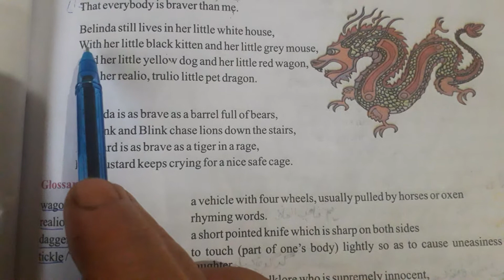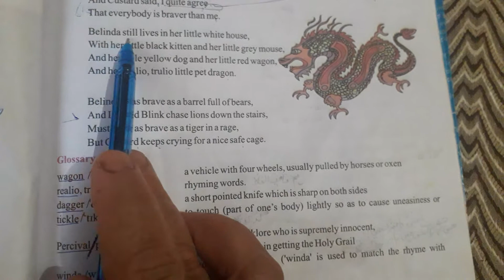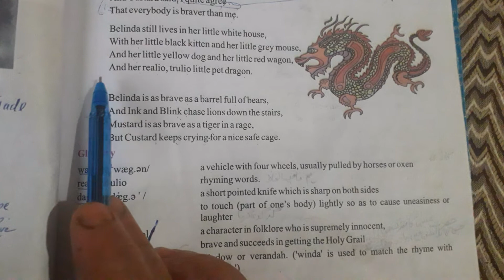The tale of custard the dragon final episode